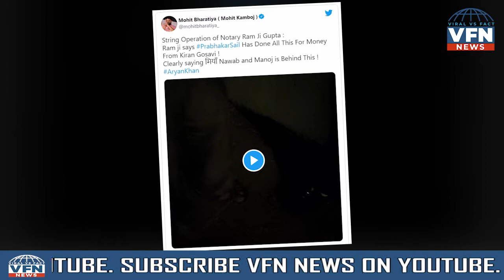Aryan Khan Drugs Case में हुआ Sting Operation, कई चौंकाने वाले हुए खुलासे ! || VFN News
आर्यन खान ड्रग्स मामले में हुआ बड़ा स्टिंग ऑपरेशन। सच आया सामने। आर्यन खान ड्रग्स मामले में एक नया मोड़ आया है। इस केस में गवाह के रूप में सामने आये प्रभाकर साईल का एक स्टिंग ओपरेशन सामने आया है। नारकोटिक्स कंट्रोल ब्यूरो के जोनल डायरेक्टर समीर वानखेड़े पर 8 करोड़ रुपये की वसूली के आरोप लगाने वाले प्रभाकर साईल के इस स्टिंग ऑपरेशन से कई खुलासे हुए हैं। इस स्टिंग ऑपरेशन से क्या क्या हुए खुलासे है वो हम आपको बताएँगे लेकिन उससे पहले हम आपको दिखाते हैं ये वीडियो। देखिये ये वीडियो।

Big sting operation in Aryan Khan drugs case. Truth came out. A new twist has come in Aryan Khan drugs case. In this case, a sting operation of Prabhakar Sai, who appeared as a witness, has come to the fore. Many revelations have come from this sting operation of Prabhakar Sail, which has accused the Narcotics Control Bureau's Zonal Director Sameer Wankhede of recovering Rs 8 crore. We will tell you what has happened due to this sting operation, but before that we show you this video. Watch this video.